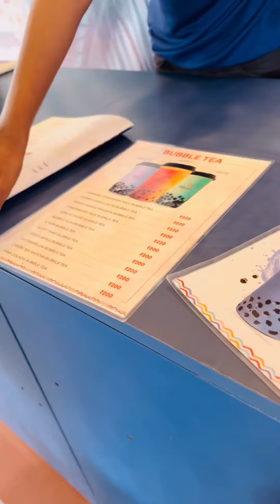Tooktook mummy papa ke paise waste karva rhi